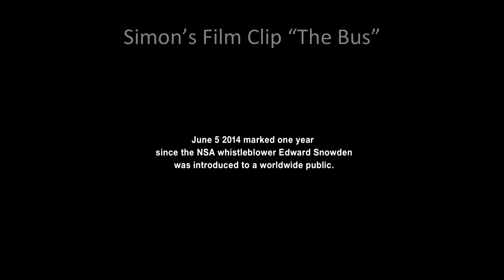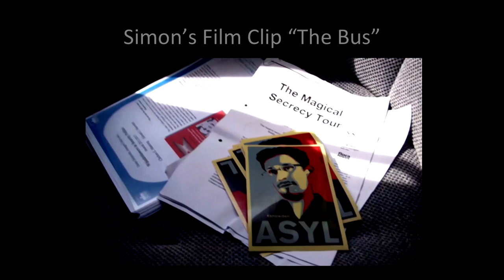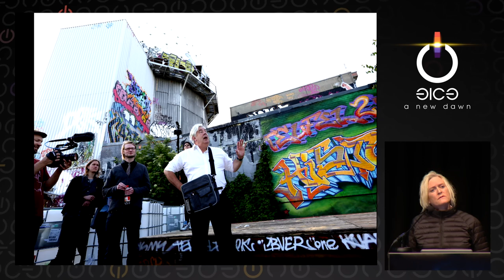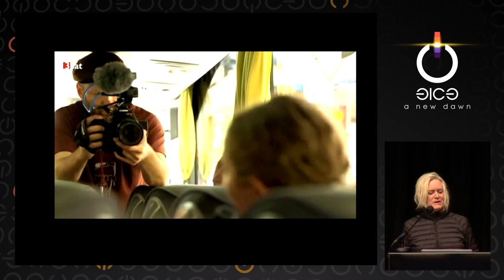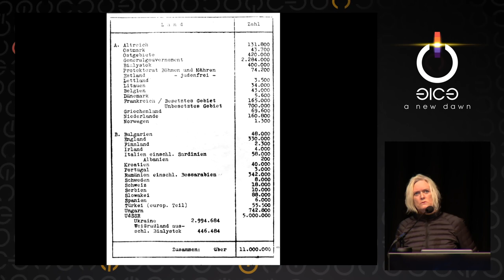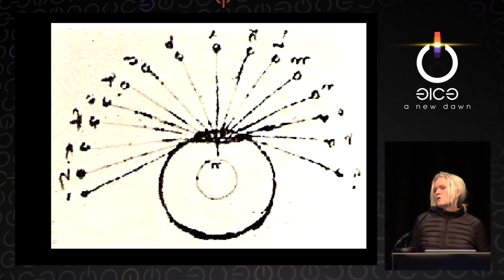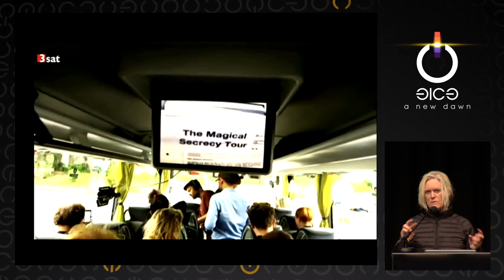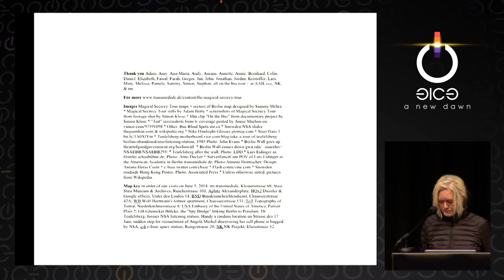Leslie Dunton-Downer: The Magical Secrecy Tour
June 5, 2014 marked one year since leaks by NSA whistleblower Edward Snowden began to be introduced to a worldwide public. On this date, transmediale teamed up with N.K. Projekt and Leslie Dunton-Downer, 2014 fellow at The American Academy in Berlin, for the Magical Secrecy Tour, a bus journey exploring Berlin as the global capital of informed response to mass surveillance. This inside look at the project features first-ever screening of footage shot by filmmaker Simon Klose (TPB AFK) for his documentary about the tour.

Leslie Dunton-Downer